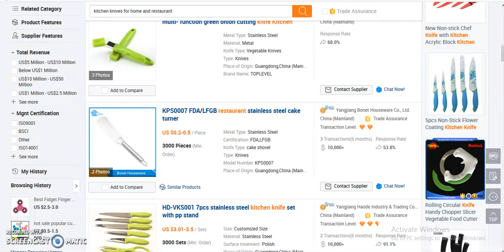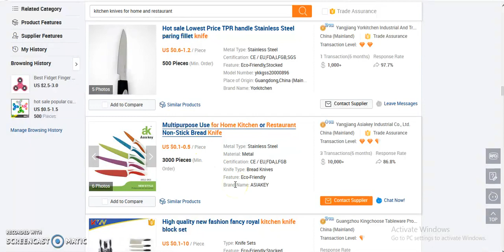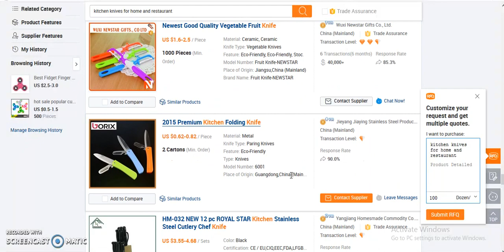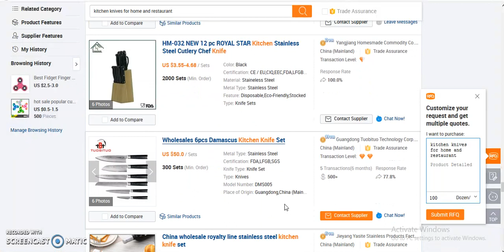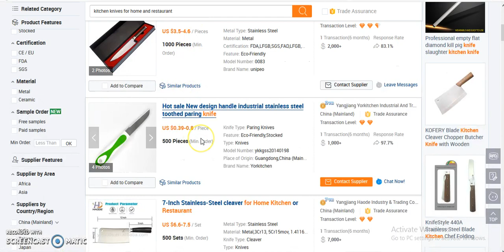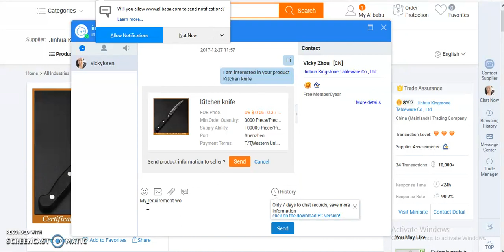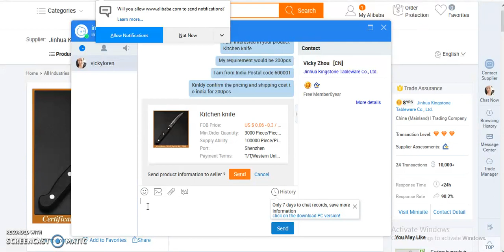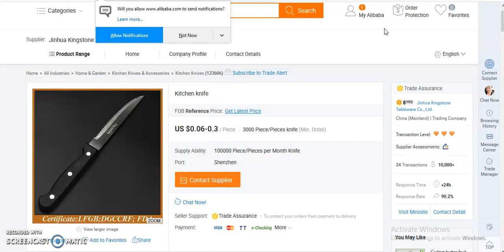How to sell a product via online in Tamil – Lesson 29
This video teaches about how to earn online by doing business in online.   how to sell on amazon and other platforms in Tamil